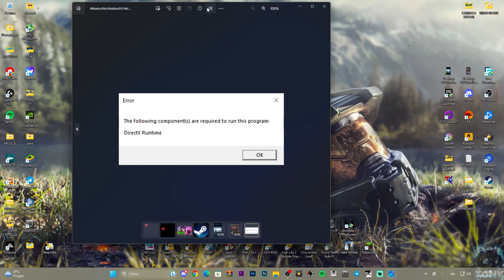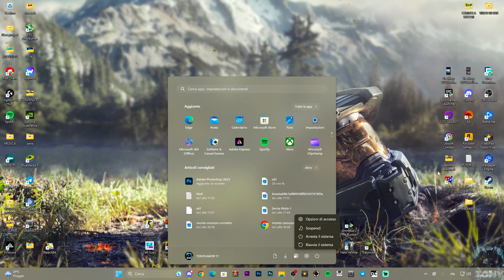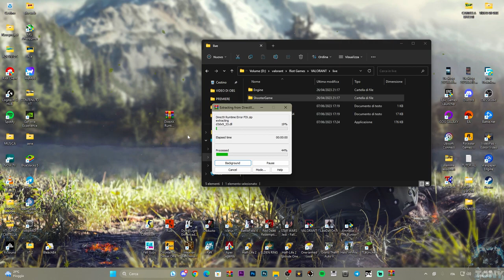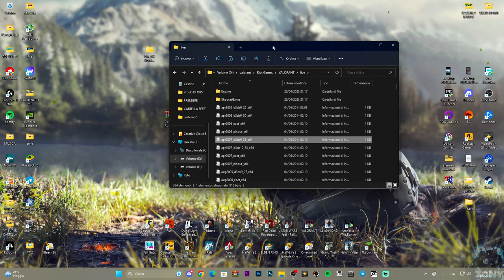COME RISOLVERE L'ERRORE DIRECTX RUNTIME SU TUTTI I GIOCHI |PROBLEMI ALL'AVVIO| ERROR DIRECTX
Questi errori puoi risolverli su VALORANT, cod wz, cod wz 2.0, apex legends, fortnite, fall guys, cs:go , cod , roblox , rust , raft , GTA V , HALO , minecraft , star wars , games indie , dying light ,  ETC

MIO REFCODE:563685ph1

PC:
MOBO: B450 GAMING PLUS
CPU: R5 3600
GPU: 1660 SUPER
RAM: 16 GB
CASE: 4000D AIRFLOW CASE CORSAIR

VIDEO TUTORIAL
               GAMES---TECH---MICROSOFT